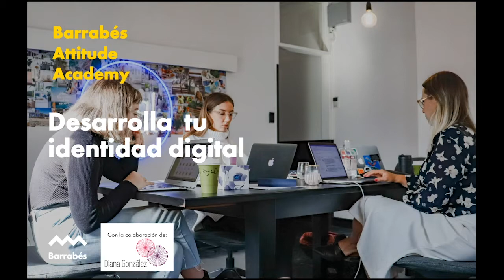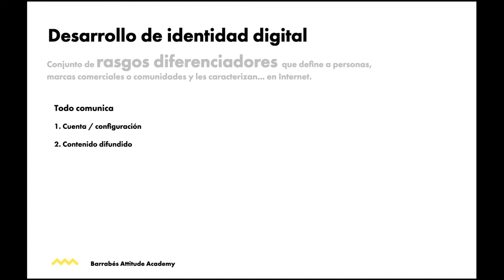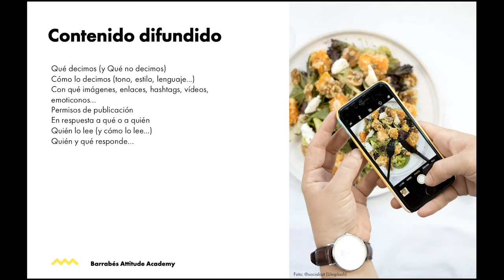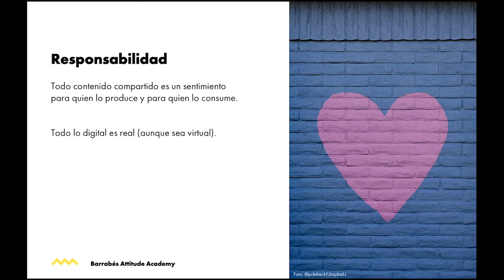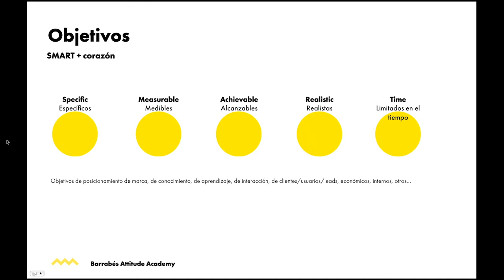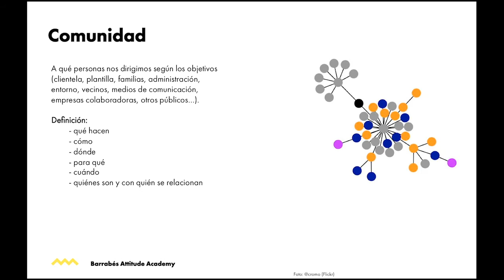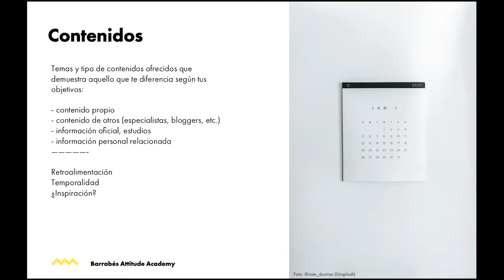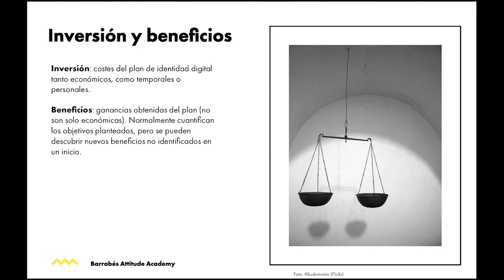Desarrolla tu identidad personal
¿Cómo desarrollar la identidad personal en internet? Utiliza el canvas de identidad digital para planificar tu plan de identidad digital.

Impartido por: Diana Gonzalo
Cargo: Experta en comunicación, desarrollo de ID digital y formación

En attitudeacademy ayudamos a pymes y autónomos en sus procesos de digitalización y transformacióndigital